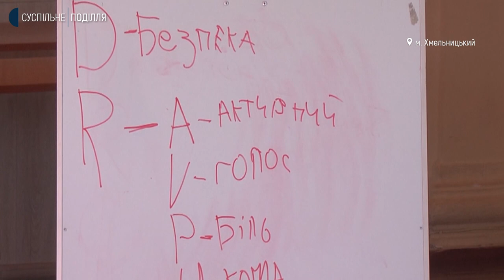Резервісти тероборони у Хмельницькому проходять навчання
Навчання з домедичної і тактичної підготовки для резервістів територіальної оборони організували в Хмельницькому спортивно-культурному центрі «Плоскирів» розповідає його директор Роман Гурницький. За його словами, скільки саме бійців резерву тероборони вже пройшли такі навчання і скільки ще мають навчатися, інформація не підлягає оприлюдненню. Світлана Поробок розповість більше.